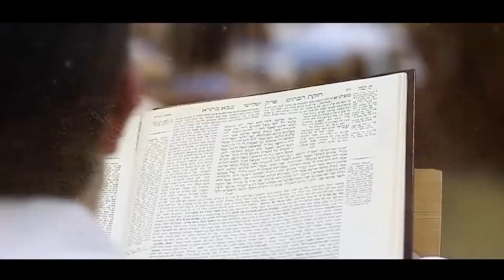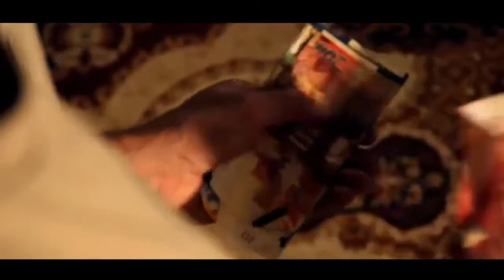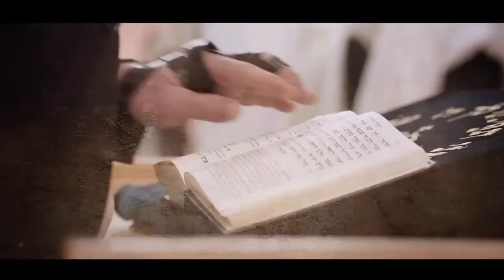Rabbi Yaakov Ades - What's the purpose of life?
English voice by Eliyahu Refael